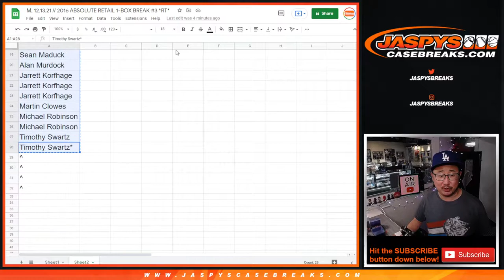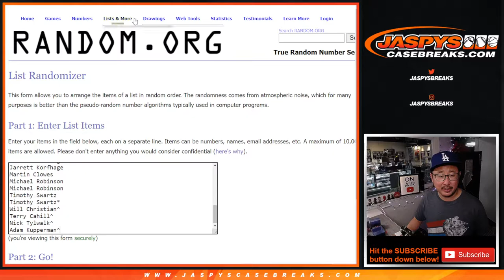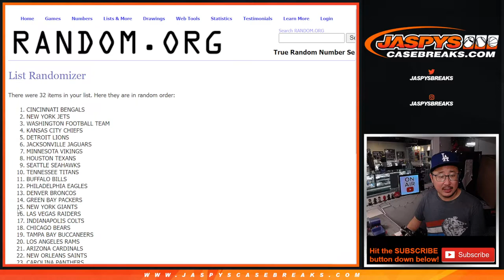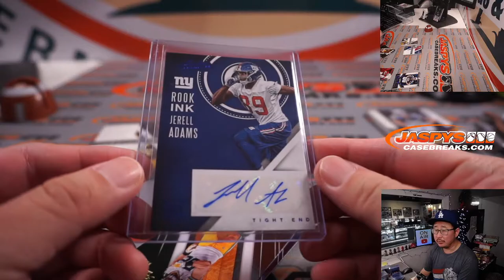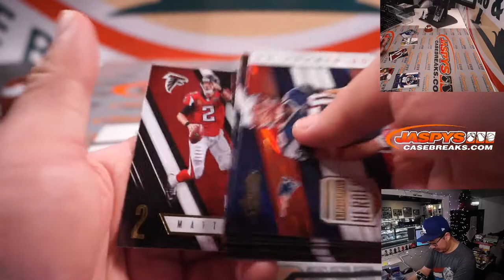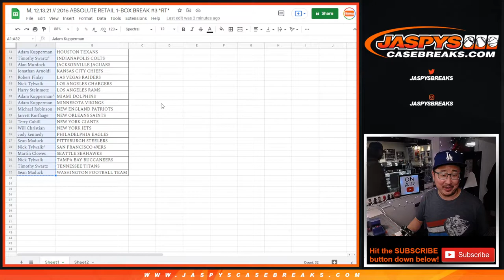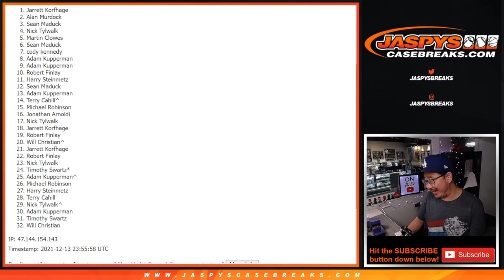M, 12.13.21 // 2016 ABSOLUTE RETAIL 1-BOX BREAK #3 *RT*